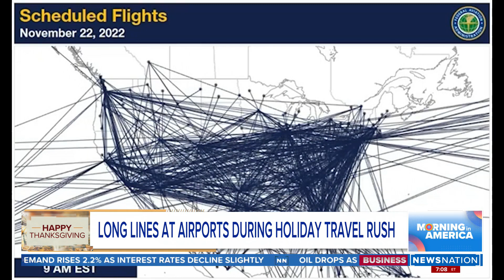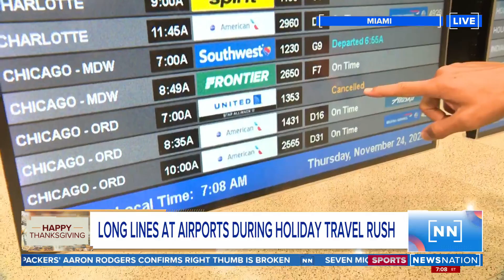Long lines at airports during holiday travel rush | Morning in America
Travel is back to pre-pandemic levels this Thanksgiving holiday. Long lines and delays plagued travelers on Wednesday. However, early Thanksgiving morning, airports looked like they would on a normal travel day.